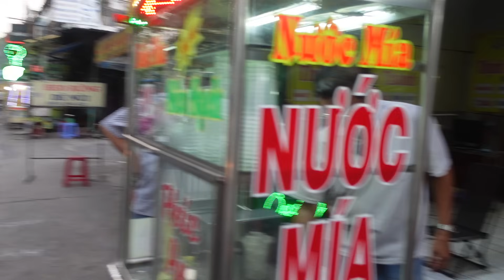BÁNH XÈO NHÍ" cập nhật" tối 13/1/2024 Thật Bất Ngờ KHI vị khách này đến.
Địa chỉ: 21 Đông Bắc, Phường Tân Chánh Hiệp, Quận 12
- Thời gian: 13h đến 22h
- Giá: 30k/cái